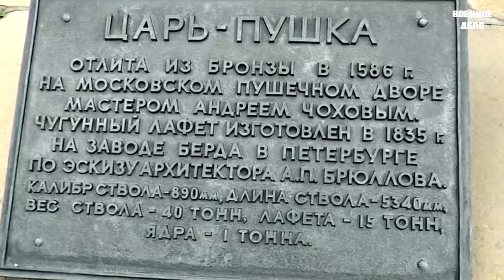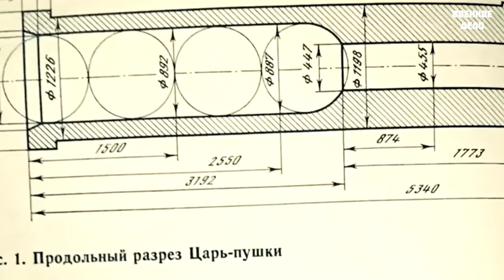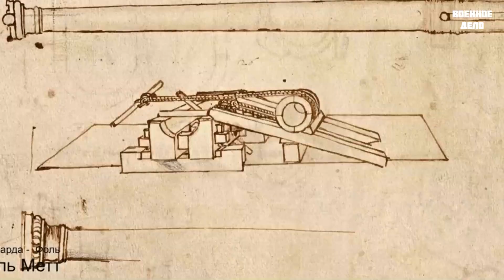Огромная Царь-пушка маленького царя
В 1586 году по высочайшему повелению начались работы по созданию грандиозной пушки. Историки до сих пор бьются над причиной такого необычного шага, но большая часть склоняется к мнению, что орудие создавалось для произведения внешнего эффекта на иностранных послов.